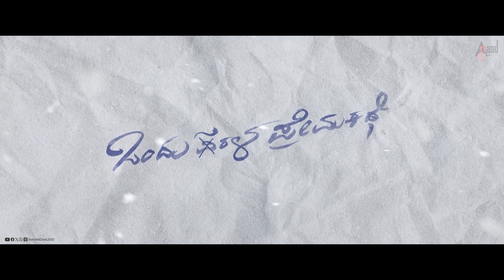Neenyarelo Lyrical | Ondu Sarala Prema Kathe| Vinay Rajkumar|Simple Suni| Veer Samarth|Ram Movies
Presenting the Special Romantic Lyrical Video Song Neenyarelo Sung by: Shashikala Sunil From the Movie Ondu Sarala Prema Kathe Starring: Vinay Rajkumar, Swathista, Mallika Singh & Others Exclusive Only On Anand Audio Official Youtube Channel..!!!
To Listen On Your Favourite Music Streaming Platform
♪ Song: Neenyarelo
♪ Singer: Shashikala Sunil
♪ Lyrics: Siddu Kodipura, Suni
♪ Programmer: Anoop R Nair
♪ Backing Vocals: Vihaan Santosh Dev & Chetan Naik
♪ Female Opera: Kushala
♪ Flute: Ashwini Kaushik
♪ Violin, Viola, & Cello: Rithu Vysakh
♪ Mixed & Mastered by: Sajay Kumar MP (Renu Studios, Bangalore)
♪ Pre-mix : Sandeep Kumar JN
♪ Banner: Ram Movies
♪ Movie: Ondu Sarala Prema Kathe
♪ Written & Directed by - Simple Suni
♪ Produced by - Mysuru Ramesh | Ram Movies
♪ DOP - Karthik Sharma | Sabha Kumar
♪ Choreographer - Madhu
♪ Editing - Aadhi
♪ Art - Raghu Mysuru
♪ Costume Designer - Amulya Suresh
♪ Executive Producer - Dilip Kumar | Manjunath T M
♪ Story - Prasanna M L
♪ Manager - Yariswamy| Manju J ( Hospete)
♪ Direction Department - Sheelam | Madhu | Mahendra | Arjun |
Gagan | Prithviraj | Manju | Mithun | Vishwa | Harish | Sharath
♪ Costumer - Dayanand Bhadravati
♪ Costume Assitant - Mohan Kumar K D
♪ Graphic Designer- Ashwin Ramesh
♪ Lyrical Video Editor: Pavan Kulakarni
♪ PRO - Harish Arasu
♪ Starring: Vinay Rajkumar,  Mallika Singh , Swathista
♪ Digital creatives - Mercurry studioz
♪ Record Label: AANANDA AUDIO VIDEO
ನೀನ್ಯಾರೆಲೋ ನಿನಗಾಗಿಯೆ
ಜೀವಾ ಭಾವ ಸೋಜಿಗ
ಸೆರೆಯಾದೆನು ಕೊಡು ಜಾಮೀನು
ಇದು ಪ್ರೀತಿ-ಪ್ರೇಮ ಕಾಳಗ-೧

ನೀನೆಲ್ಲಿರುವೆ ನೀ ಹೇಗಿರುವೆ
ನನ್ನ ಎದೆಯ ತುಂಬಾ ತುಂಬಿರುವೆ
ನಿನ್ನಾ ತಾಳ ನನ್ನಾ ರಾಗ
ಅನುದಿನವು ಬಾಡದ ಹೂವೆ
ನನ್ನ.. ದೇವನೆ ಬಿಡೊಂದೆನೆ ಸ್ವರ ಮೇಳ ಅವನಿಗೆ

ನೀನ್ಯಾರೆಲೋ ನಿನಗಾಗಿಯೆ
ಜೀವಾ ಭಾವ ಸೋಜಿಗ
ಸೆರೆಯಾದೆನು ಕೊಡು ಜಾಮೀನು
ಇದು ಪ್ರೀತಿ-ಪ್ರೇಮ ಕಾಳಗ-೧

ನೂರು ಮೈಲಿ ಬೀಸೋ ಗಾಳಿ
ಅವನ ವರದಿ ನೀಡೂ ಒಮ್ಮೆ
ಸುರಿವ ಸೊನೆ ಹನಿಯ ಮೇಲೆ
ಮೂಡಿಬರಲಿ ನಗೆಯ ಚಿಲುಮೆ
ಪ್ರತಿಬಾರಿ ಇಲ್ಲೇ ಬರುವೆ
ಕೃಪೆ ತೋರು ನೀ ಇಲ್ಲೇ ಇರುವೆ
ಕೇಳೋ ದೇವನೆ ಈ ಪ್ರರ್ಥಾನೆ
ಬಗೆಹರಿಸೂ ಬೇಗನೆ

ನೀನ್ಯಾರೆಲೋ ನಿನಗಾಗಿಯೆ
ಜೀವಾ ಭಾವ ಸೋಜಿಗ
ಸೆರೆಯಾದೆನು ಕೊಡು ಜಾಮೀನು
ಇದು ಪ್ರೀತಿ-ಪ್ರೇಮ ಕಾಳಗ-೧

ಭಾರಿ ಕಡಲ ಮಡಿಲ ಮೇಲೆ
ದೊರೆತೆ ನನಗೆ ಹವಳದಂತೆ
ಮರಳುಗಾಡ ಮಳೆಯ ಮೋಡ
ಮರಳಿನಲ್ಲಿ ಮುಳುಗುವಂತೆ
ಋತುಗಾನ ಹಾಡೋ ಘಳಿಗೆ
ಒಲಿದೆ ನೀನು ನನ್ನ ಕರೆಗೆ
ಕೇಳೋ ದೇವನೆ ನನ್ನ ಬೇಡಿಕೆ ಸಾಕಾರಗೊಳಿಸಿದೆ

ನೀನ್ಯಾರೆಲೋ ನಿನಗಾಗಿಯೆ
ಜೀವಾ ಭಾವ ಸೋಜಿಗ